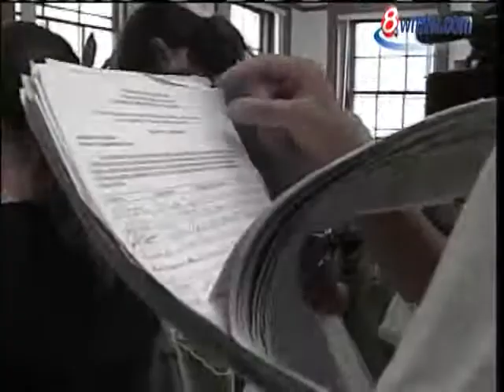News 8 NOW Webcast